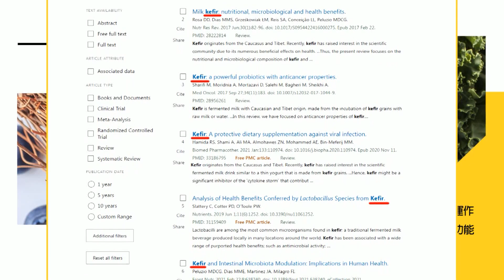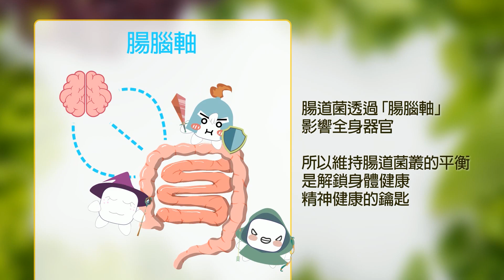余承東"洩密"! 華為明年將有顛覆性的產品｜以色列總理向哈瑪斯喊話: 放下武器立刻投降 ｜【全球現場】 20231211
00:00 余承東"洩密"! 華為明年將有顛覆性的產品
01:28 野村預估2024陸經濟 "新三樣"恐產能過剩
02:34 以色列總理向哈瑪斯喊話: 放下武器立刻投降
03:05 國會聽證會答詢惹議 賓大校長因反猶爭議下台
05:07 陸UN代表呼籲以巴停火 重建加薩醫療基建